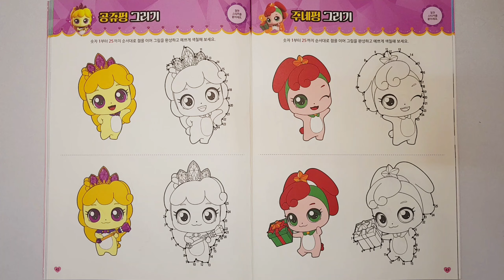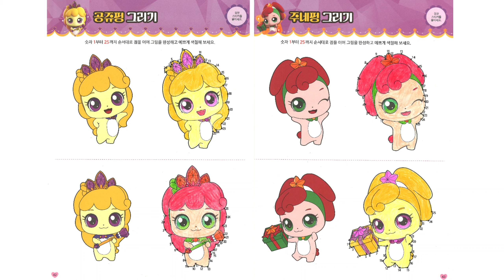💘공쥬핑 주네핑 그리기 색칠하기 | 💎반짝반짝 캐치 티니핑 시즌2 점잇기 색칠북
00:00 점잇기 색칠북
00:02 공쥬핑 그리기
00:09 공쥬핑 색칠하기
00:21 공쥬핑 그리기
00:28 공쥬핑 변신
00:40 주네핑 그리기
00:47 주네핑 색칠하기
00:59 주네핑 그리기
01:06 주네핑 변신